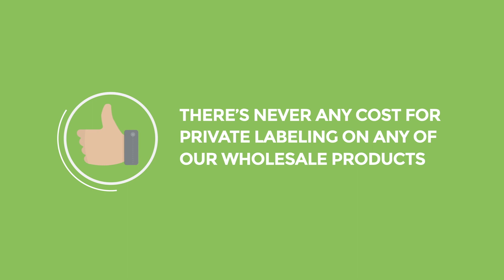Prism Hemp Wholesale CBD Hemp Supplier With White Label Branding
We are your single source for CBD distillate, tinctures, isolate, trimmed hemp flower, gummies, and more!  to see our wide array of available products.